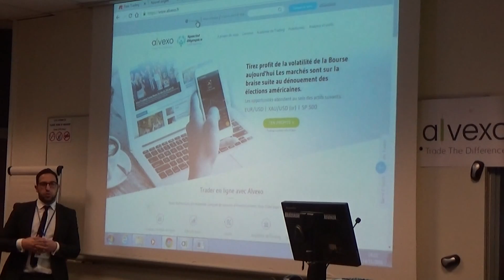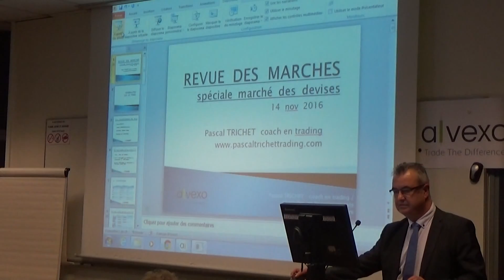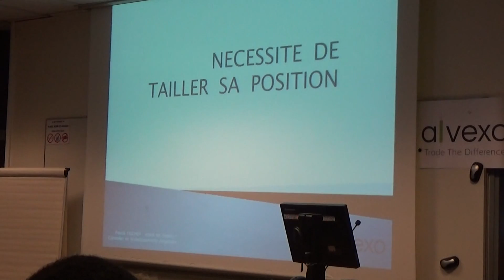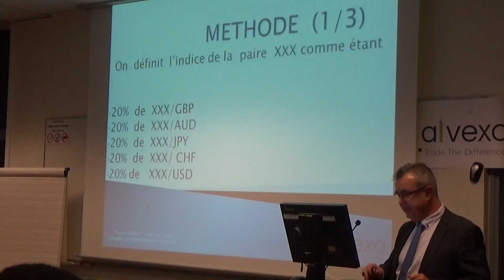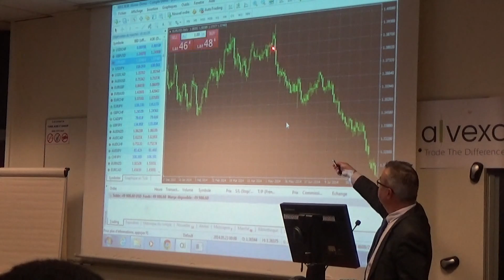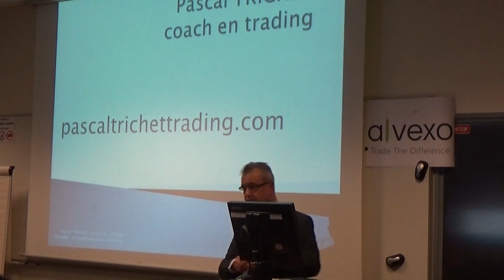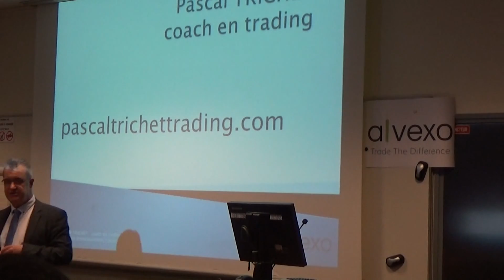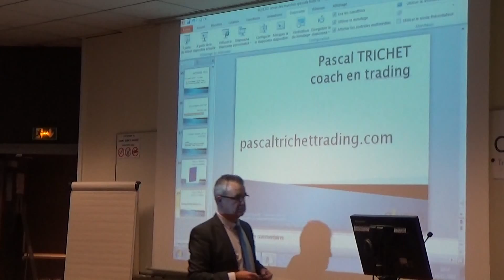Conférence d'ALVEXO - Stratégies de Trading sur les devises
Intervenants:
- Julien Cassel, Directeur Commercial d'ALVEXO
- Pascal Trichet, Coach et Trader Professionnel
open account and get 50% bonus